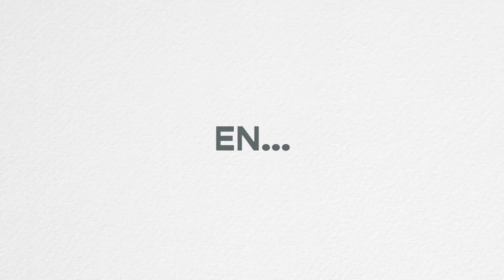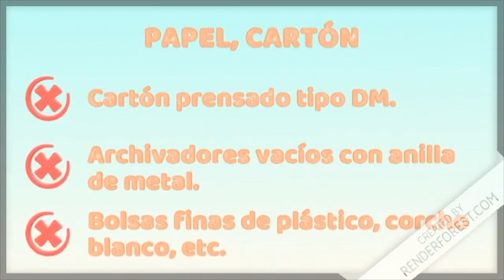NO REGALES ANIMALES POR NAVIDAD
Así es. Ya no diferenciamos si son animales adoptados o comprados. Regalar un ser viviente (perro, gato, conejo...), no debe ser una opción, pues no sabemos el compromiso que tendrá su futura família.

Seamos conscientes de las decisiones que tomamos estas Navidades y no dejemos que las consecuencias acaben siendo un porcentaje más alto de abandonos...

RESUMEN PROGRAMA:
00:04 – Monólogo Mario
02:57 – Debate: COMPRA O ADOPCIÓN DE ANIMALES POR NAVIDAD
14:29 – Entrevista con Cristina Bécares: ¿Es legal vender animales en las tiendas?
22:14 – Debate: No regales animales por Navidad
34:48 –  Adopción recomendada con @aricabre

La adopción de hoy viene de parte Galgos 112 y presentamos a Rubio, un podenco que busca una família que lo cuide de verdad.

Tú también puedes colaborar. Escríbenos.